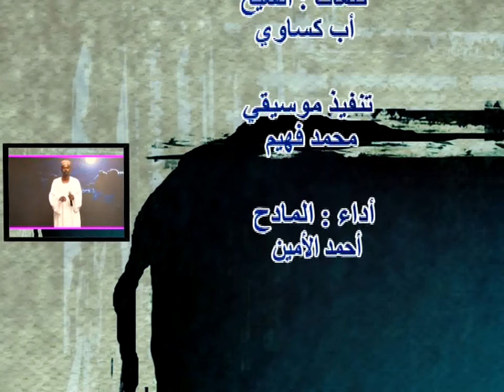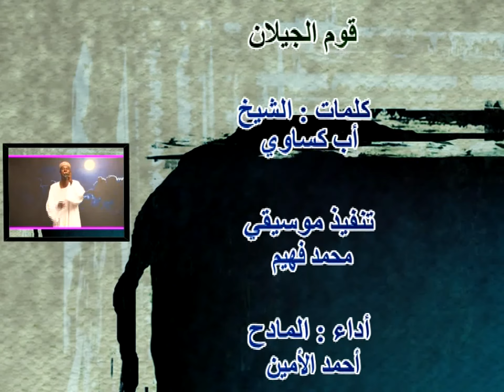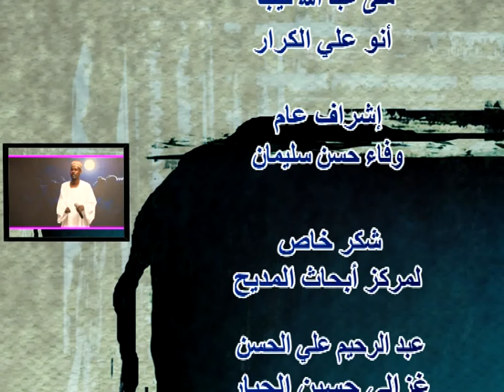قوم الجيلان | أحمد الأمين جديد2022